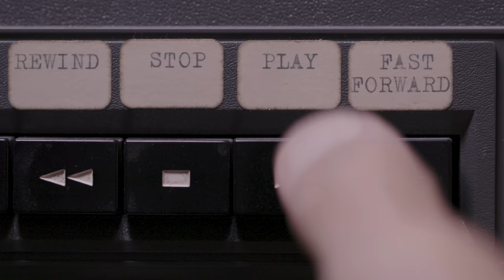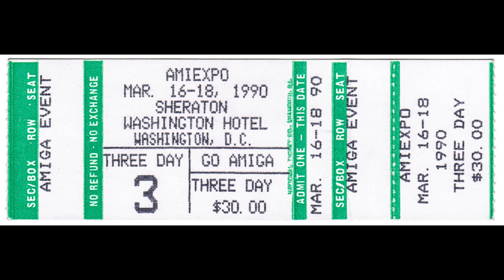The History of the Commodore Amiga - Rare Jay Miner Speech AmiExpo 1990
Jay Miner is "The Father of the Amiga" This is a rare audio recording of his history of the Amiga speech on March 18th 1990 at AmiExpo East Coast in Washington DC. It is called "The Amiga from the Beginning" I had the pleasure of attending this event and meeting Jay Miner. He enjoyed speaking with members of the Amiga community and was very interested in the user group that I ran called WAUG - The Westchester Amiga User Group. Jay Miner loved user groups and the Amiga community. My dad purchased this audio recording at the end of the event. The tape had been missing in his house for many years - until now. Joe Lowery of AMUSE, who put on AMIExpo, introduces Jay Miner and Mr. Miner speaks about the Amiga's beginning with he and Dave Morse at Hi-toro, their relationship with Commodore, concepts for what he wanted the Amiga to be, the Amiga 1000, 500, and 2000, the history of the custom chips and their function, the history of the boing ball, and so much more. This event is one of my fondest memories. I included all the photos I have from it (which aren't many) including my admission ticket. Being that this is an audio only recording, I wanted some simple visuals to accompany it, so my dad transferred the original audio cassettes to 1/4" open reel. Those are my dad's hands at the beginning and the Dokorder reel to reel machine has been in his basement since I was born. The original recordings weren't very good quality with 60 Hz ground hum, over-modulation, etc.. I re-mastered them the best I could. I think there is something cool about this audio only recording. There is something magical about hearing only Jay Miner's voice. It takes me right back to one of the best days of my life. I hope you enjoy it as well.
AmigaBill Twitch Livestreams Amiga Every Week!